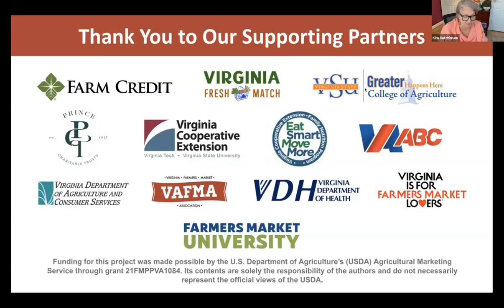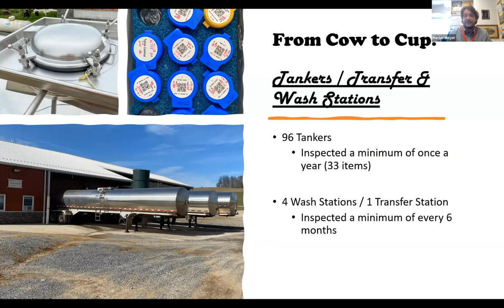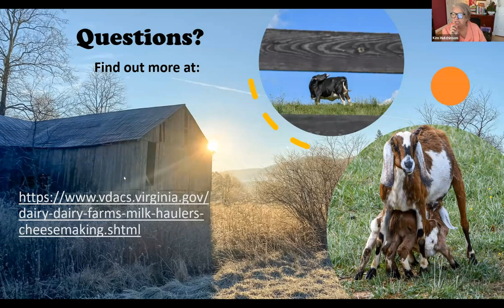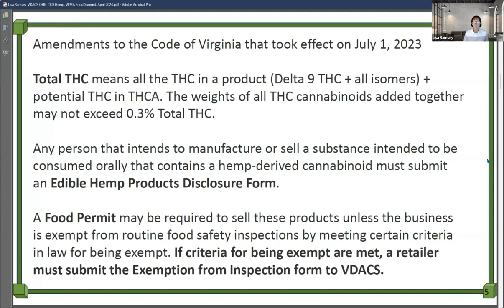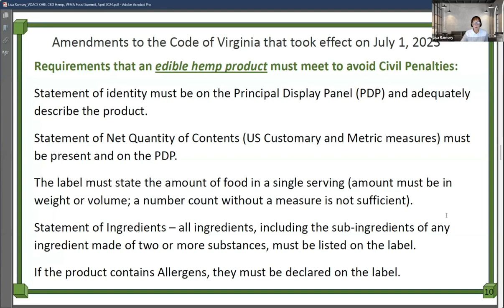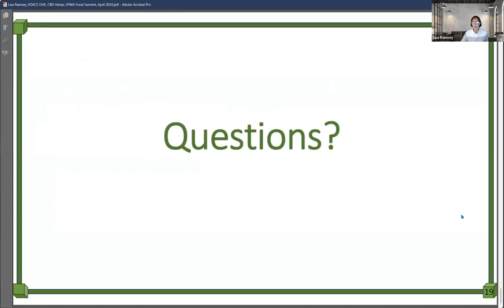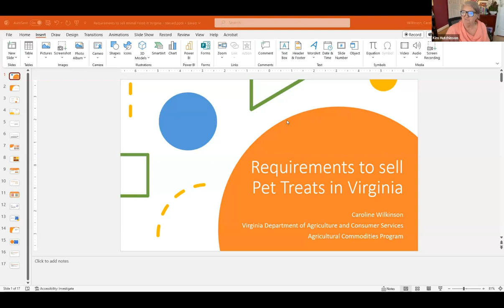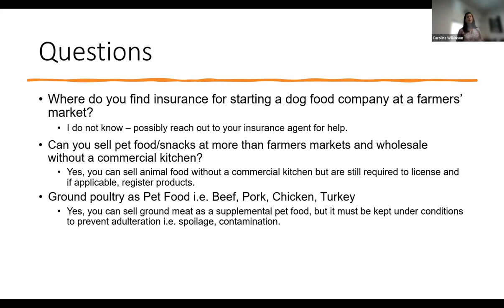2024 Day 2 Virginia Farmers Market Food Safety Summit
An overview of farmers market food safety requirements related to Dairy, CBD, Hemp, and Pet Food in Virginia.

for more information about Virginia's farmers markets.